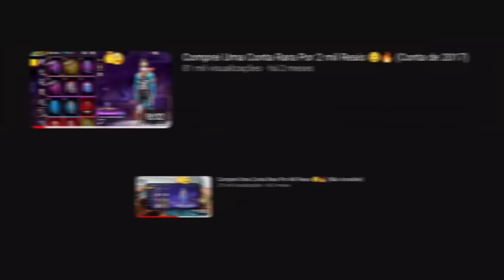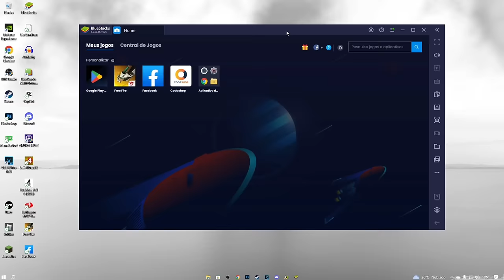Minha nova conta gemada de Free Fire 😯🔥 (Conta Antiga)